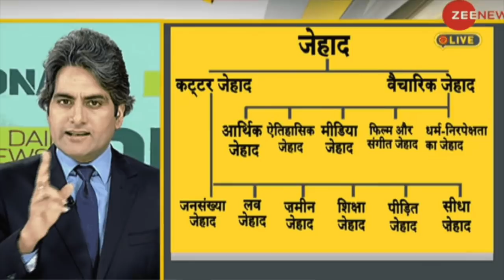26/11 के दिन की आड़ में नमाज की जगह पर कब्जा किया भगवा बिग्रेड ने - gurugram namaj sector 37 - rs bjp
#26/11mumbai